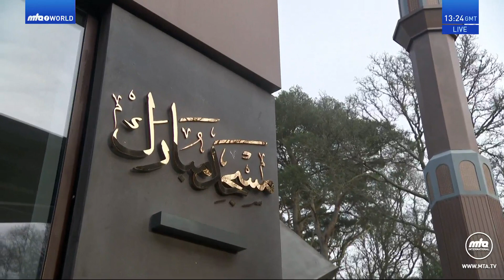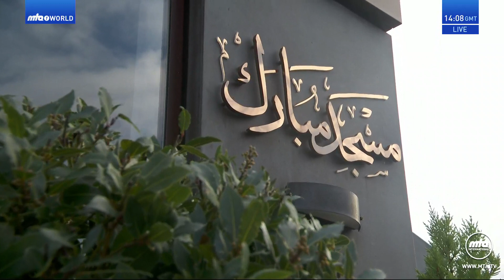Twi Translation: Friday Sermon 5 January 2024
Twi translation of Urdu Friday Sermon delivered by Hazrat Mirza Masroor Ahmad (Head of the Ahmadiyya Muslim Community) on the 5 January 2024.